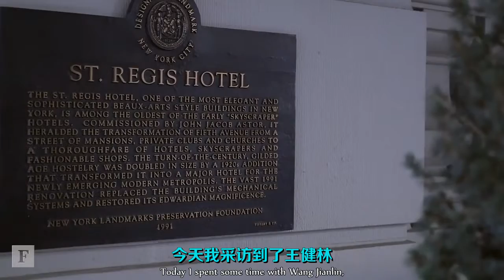【商业大佬】福布斯专访中国超级富豪王健林